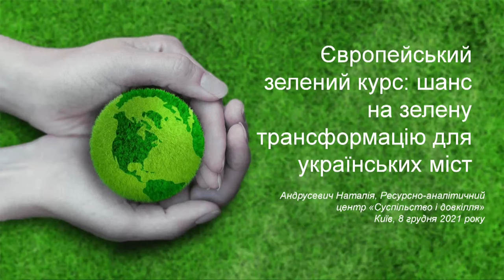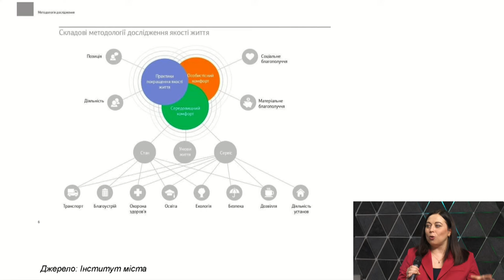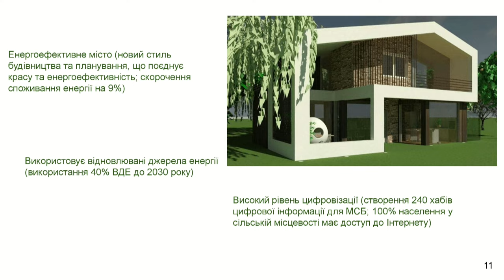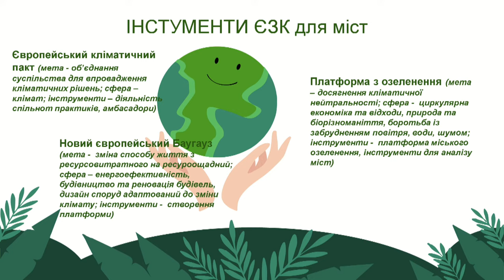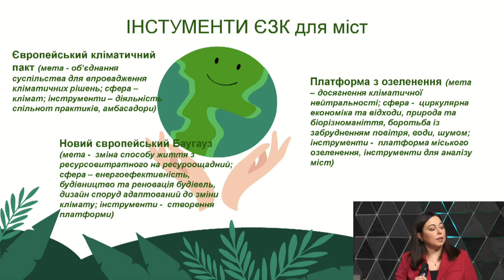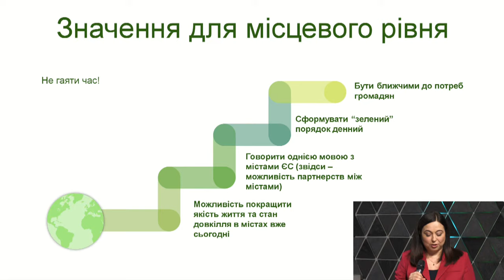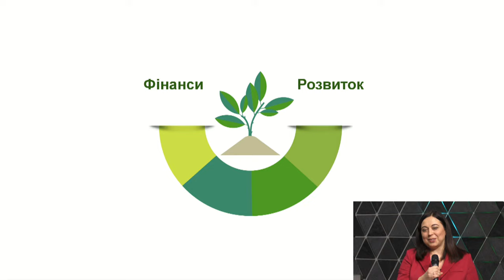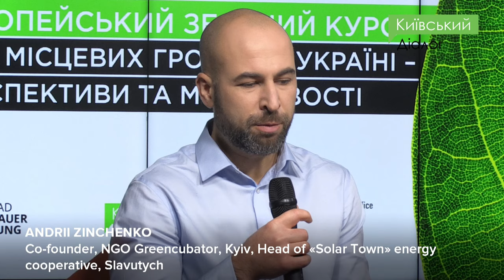European Green Deal for local communities in Ukraine: perspectives and benefits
On behalf of the Kyiv Dialogue and the Konrad Adenauer Foundation, we invite you to the information session "European Green Course for Local Communities in Ukraine. Perspectives and benefits", which will take place within the Communication Campaign "Unlocking our green potential together" with the support of the EU office in Ukraine.
The European Green Deal is a large-scale program of EU strategic decisions and actions aimed at achieving sustainable and efficient development at all levels of the economy and society as well as transforming Europe into the first climate-neutral continent by 2050.
Program:

Opening:
*  Rebecca Harms, MEP (2004–2019), The Greens/ EFA, Wendland/ Lower Saxony
Keynote:
*  Nataliya Andrusevych, Сhairperson of the Board of Directors, Resource & Analysis Center "Society and Environment", Lviv

Speakers:
*  Chloe Allio, Head of Operations Section - Economic Cooperation, Energy, Infrastructure and Environment, Delegation of the EU to Ukraine, Kyiv
* Yurii Fomich, mayor of Slavutych
* Andrii Zinchenko, Co-founder,  NGO Greencubator, Kyiv, Head of "Solar Town" energy cooperative, Slavutych
Moderation: Natalia Gumeniuk, Cofounder and Director, Public Interest Journalism Laboratory, Kyiv
Q&A